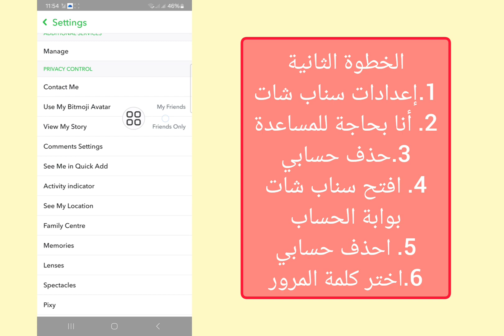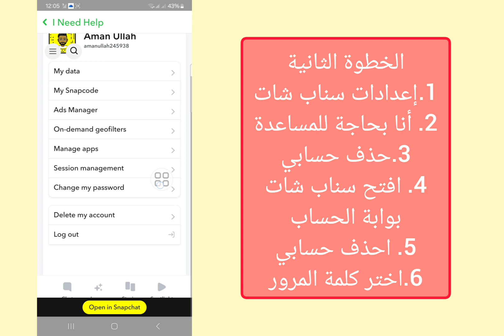كيفية إزالة جميع الأصدقاء على سناب شات (2024) | كيفية إزالة الأصدقاء على سناب شات مرة واحدة